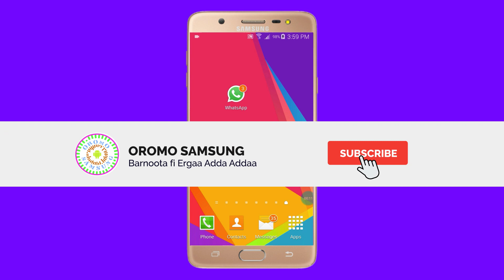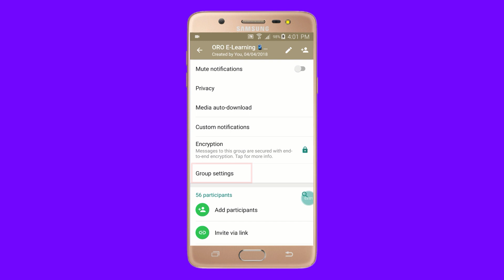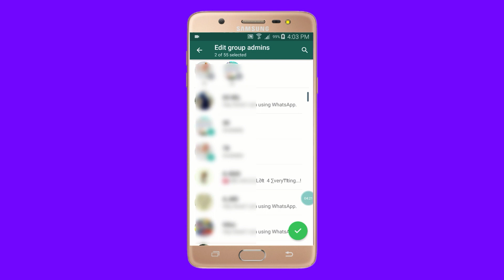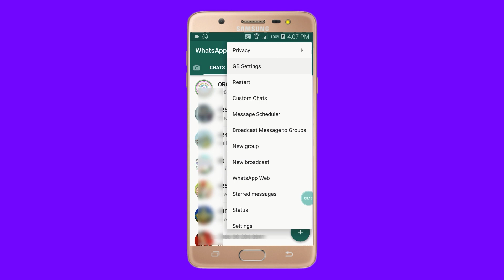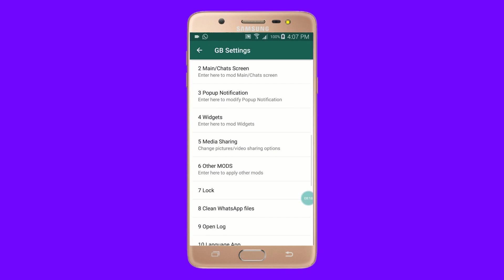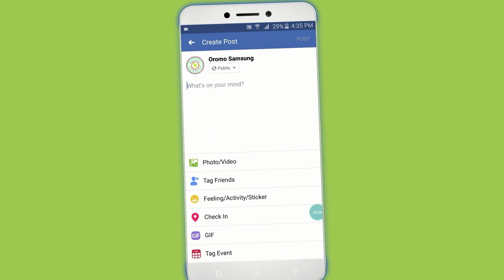Whatsappii irratti Waan haaraya Admin garee kan taataniif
Like fi Share gochuu hin dagatinaa.
Karaalee adda addaatin kottaa maamila keenya tahaa